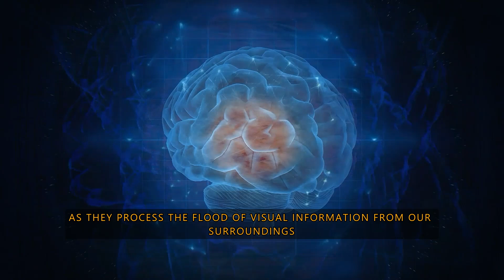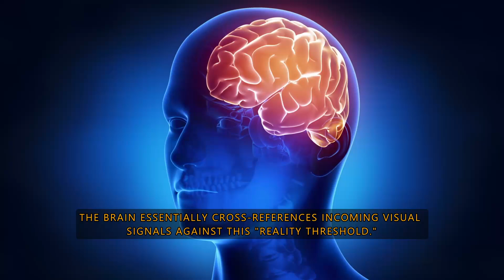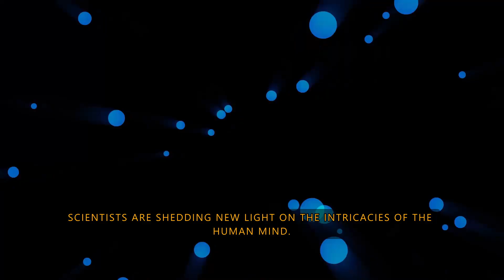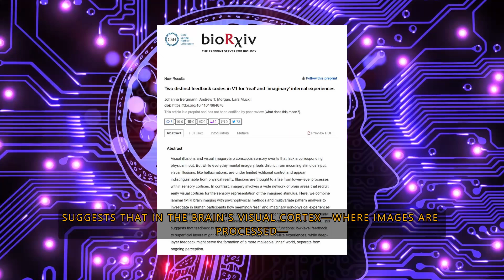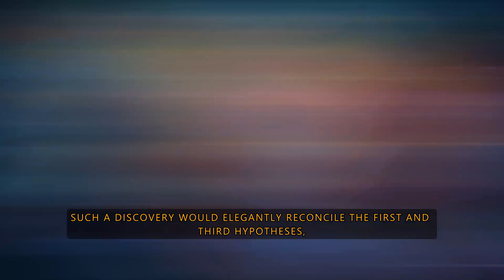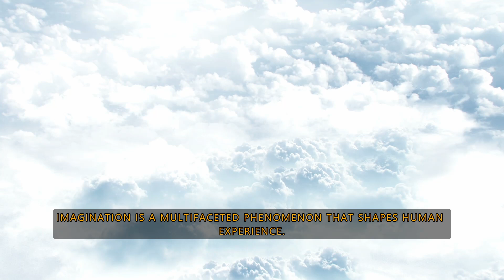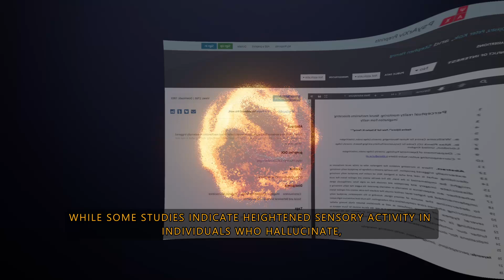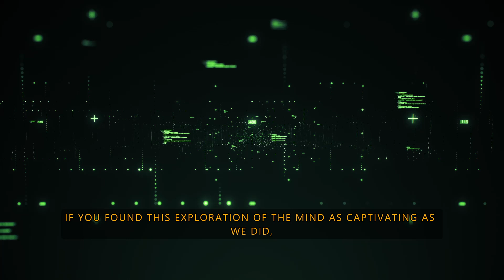Reality or Illusion: How Does Your Brain Know?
✅ Watch Netflix without borders 🌍
🔐 Stay anonymous online & protect your privacy

📕 Video description:
Explore the fascinating realm where reality meets imagination in our latest video! Join us as we delve into recent scientific breakthroughs revealing how the brain navigates the blurred boundaries between perception and fantasy. From groundbreaking experiments to thought-provoking insights, this journey promises to challenge your understanding of the mind.

0:00 - Intro
2:38 - When Perception Meets Imagination
5:33 - Evaluation Networks
12:14 - Exploring the Roots of Hallucinations
15:41 - Ending